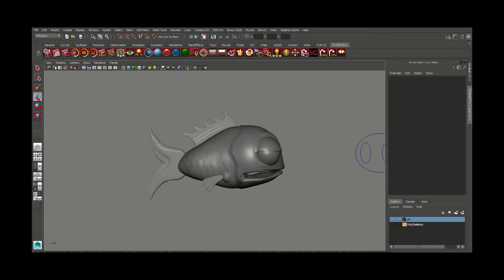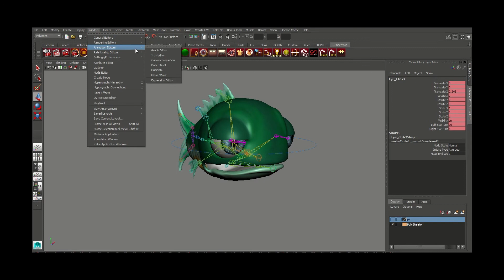3D Generalist Demo Reel - Little Fish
3d modeling, rigging, and compositing demo reel. Fish swimming scene using background art work from Alex Munoz.